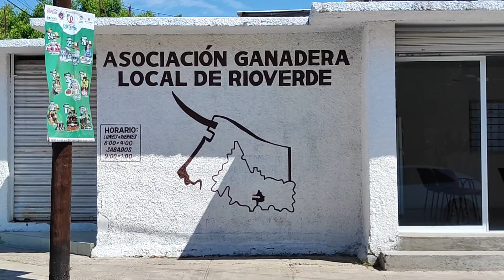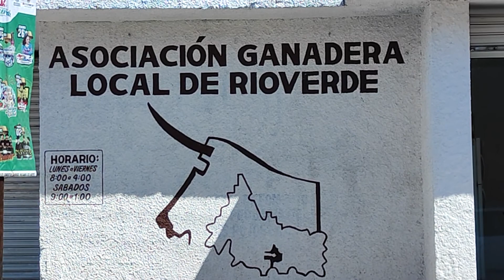Más de 20 meses sin lluvia enfrentan ganaderos; solicitan apoyo a la SEDARH